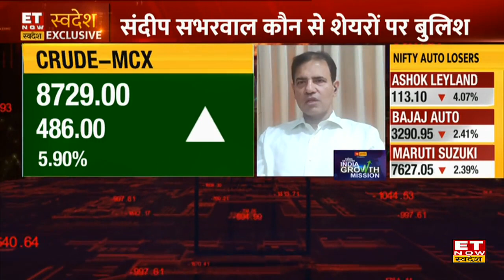Crude Oil की कीमतों में उछाल और महंगाई पर जानिए Sandip Sabharwal का Outlook।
ETNowSwadesh पर Exclusive बात में Sandip Sabharwal मौजूद रहे। उन्होने Ajay Sharma, Priyanka Uppal Anand और Manshee Dave के Crude Oil की कीमतों में उछाल और सप्लाई में कमी पर अपनी राय दी। साथ ही साथ उन्होने बताया की crude oil में तेजी की वजह से market में काफी असर होगा और inflation का खतरा भी बढ़ रहा है।
क्या है  Sandip Sabharwal का Crude Oil की कीमतों में उछाल और महंगाई पर Outlook? जानने के लिए देखिए पूरी video।